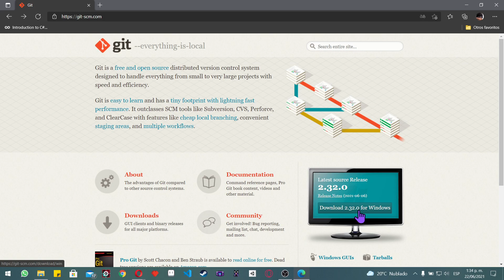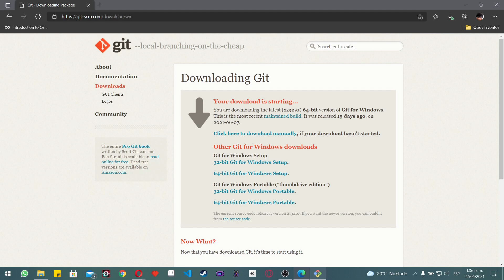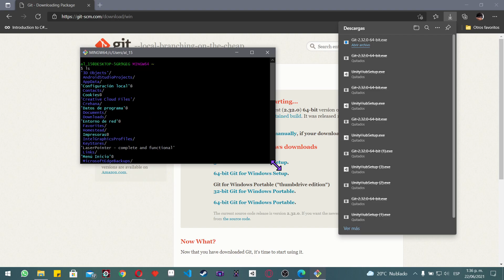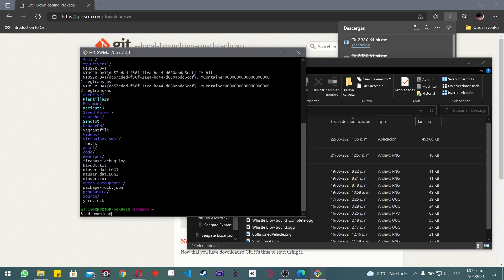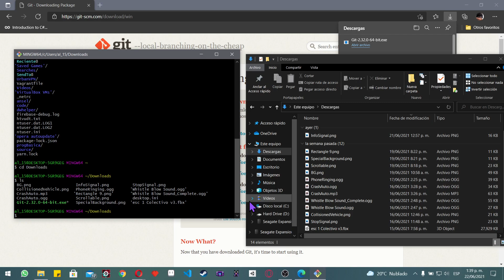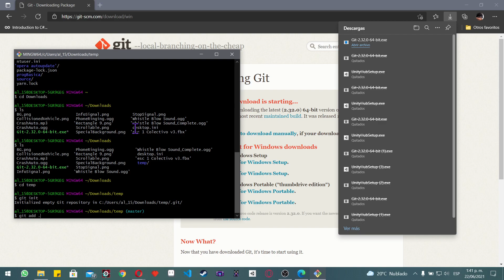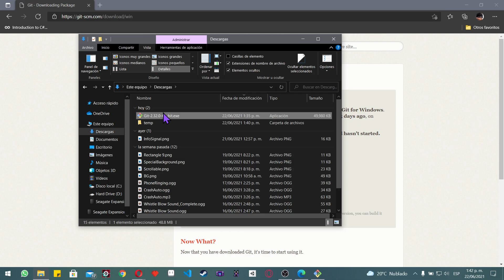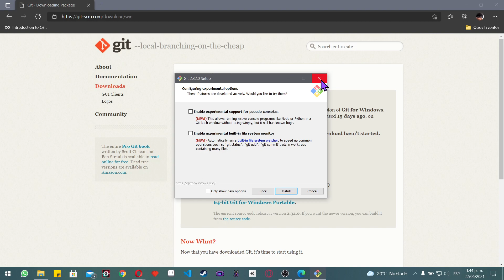Parte 2 - Instalar GIT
Ahora si OBS no me cortó el video :'v